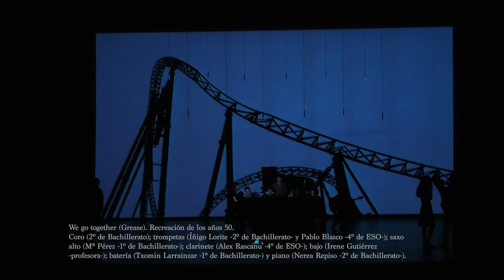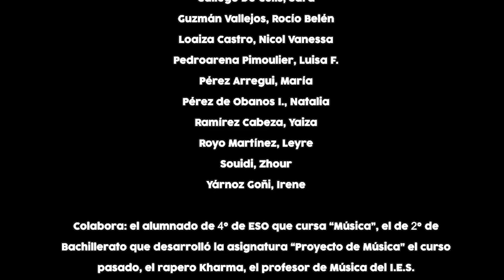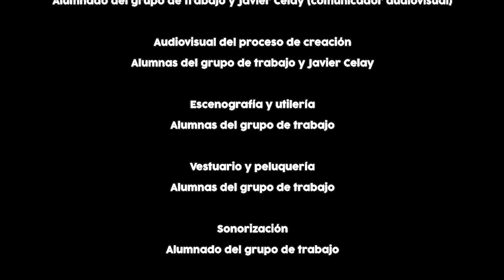Memorias de Rose: Un recorrido musical por EE.UU. entre los años 50 y 70.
Espectáculo musical de fin de curso realizado por alumnado de 1º de Bachillerato del I.E.S. Barañáin (Navarra) que ha cursado la asignatura optativa "Proyecto de Música" (impartida por Irene Gutiérrez e Iñaki Amézqueta). Colabora: su alumnado de 4º de ESO que cursa “Música”, el de 2º de Bachillerato que desarrolló dicha asignatura el curso pasado, el rapero Kharma (exalumno), el profesor de Música del I.E.S. Pedro Gómez y el pianista Borja Echeverría (alumno del Conservatorio Superior de Música de Navarra).
Llevado a cabo el 31 de mayo del 2019 en el Auditorio Barañáin. Con la colaboración del centro y su APYMA, el ayuntamiento de la localidad, el propio auditorio y alumnado de 1º del C. Superior de Gráfica Audiovisual y profesora Virginia Negro (Escuela de Arte de Pamplona).